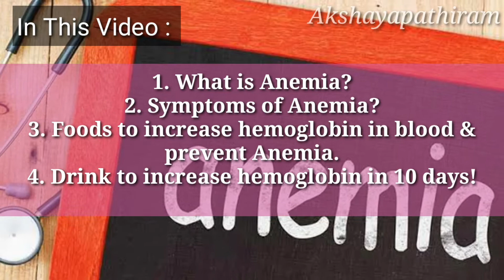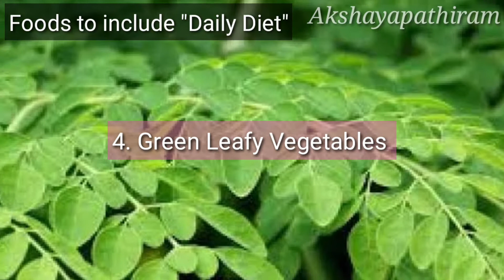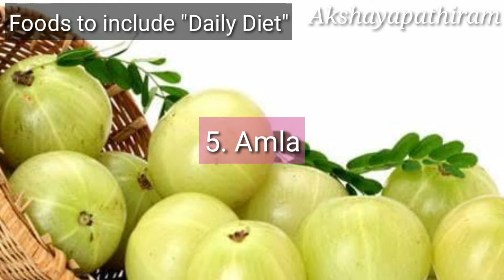Increase Hemoglobin In Blood In 10 Days | Increase Red Blood Cells | Adupilla Samayal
FOODS TO INCREASE HEMOGLOBIN IN 10 DAYS:
BENEFITS OF BEETROOT AND BEETROOT JUICE
BENEFITS OF POMEGGRANATE AND POMEGRANATE JUICE
BENEFITS OF COCONUT MILK
BENEFITS OF MURUNGAI KEERAI
BENEFITS OF MUTTON LIVER
BENEFITS OF EGG FOR HEMOGLOBIN
BENEFITS OF BLACK GRAPES FOR HEMOGLOBIN
" WHAT IS HEMOGLOBIN IN TAMIL "
" INCREASE RED BLOOD CELL COUNT IN TAMIL "